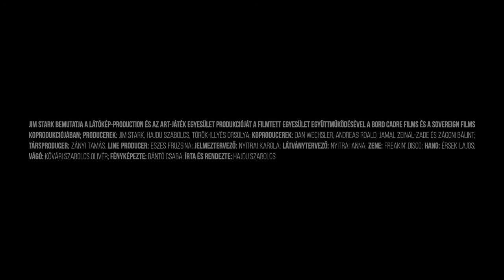Békeidő / Treasure City (2020) ajánló#3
Békeidő - Hajdu Szabolcs filmje

A Békeidő egy film-antológia, több, egymásba kapcsolódó történettel. Különböző emberi viszonyokban járja körül a dominancia és kiszolgáltatottság kérdését, a képzelet és valóság határán, legyen szó párkapcsolatról, barátságról, szülő és gyerek, állam és polgár viszonyáról. A cselekmény egy éjszaka alatt zajlik, és több fő történetszálat ötvöz, melyek újabb történetek és karakterek felé ágaznak el: egy protestáns pap és családja közötti konfliktus; egy politikai aktivista nő tizenéves lányának kalandjai;  egy középkorú színész és a felesége házassági válsága, valamint egy híres színházrendező és fiatal pártfogoltjának története.
A főbb szerepekben Sárosdi Lilla, Szabó Domokos, Hajdu Lujza, Hajdu Szabolcs, Schilling Árpád, Wrochna Fanni, Földeáki Nóra és Török-Illyés Orsolya láthatóak, a film operatőre Bántó Csaba, vágója Kővári Szabolcs, zenéjét a Freakin' Disco szerezte. A film gyártója a Látókép - Production Kft, producerei Hajdu Szabolcs, Török- Illyés Orsolya és Jim Stark (Kávé és Cigaretta, Törvénytől sújtva, Éjszaka a földön, stb.)